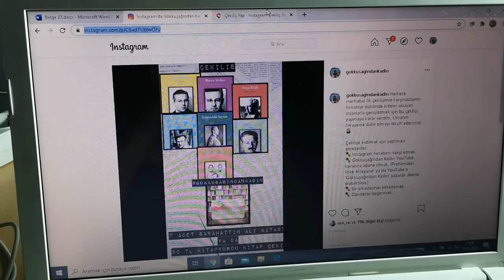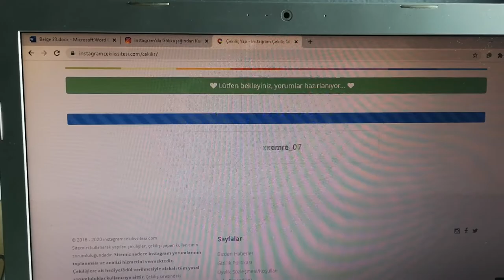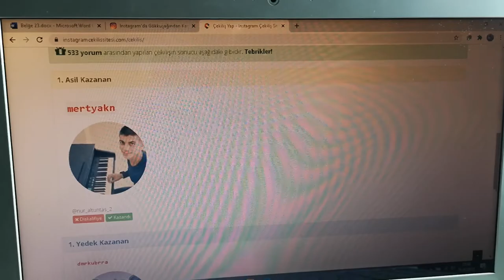ÇEKİLİŞ AÇIKLANDI! KAZANAN VİDEODA! YENİ ÇEKİLİŞLERDE GÖRÜŞMEK ÜZERE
Herkese merhabalar, çekiliş sonucunu açıkladım. Herkese bol bol sevgiler :)

Bana İnstagram ve Gmail üzerinden ulaşabilirsiniz.